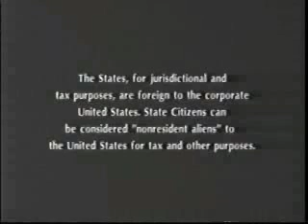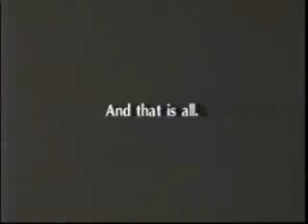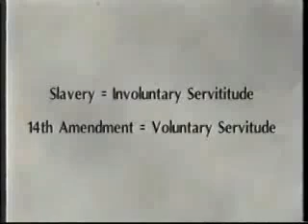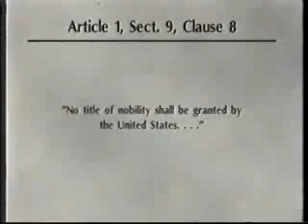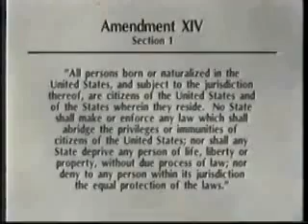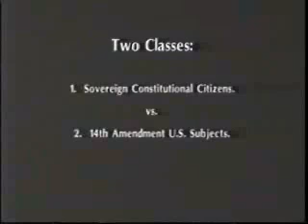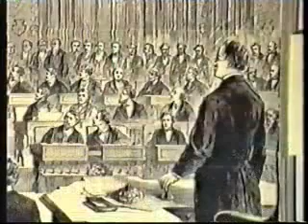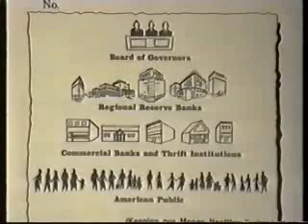Why You Are Not Free.mp4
You volunteered to be enslaved by your country whether you know it or not. This video will explain how you aren't free and how they did it.